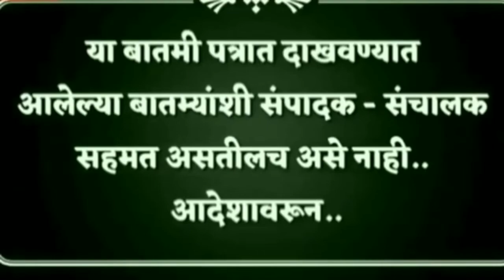मिरजेत शिपुर मध्ये कोटयावधि रुपयाचा गांजा जप्तउत्पादन शुल्क विभागाचे कारवाई